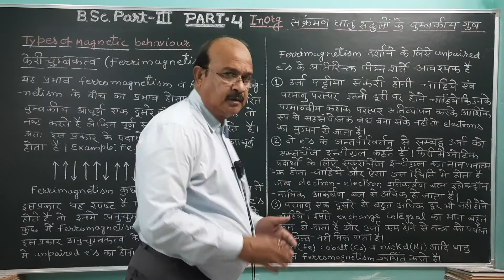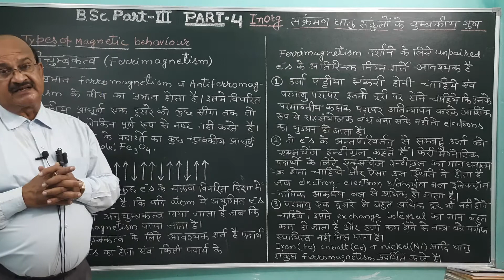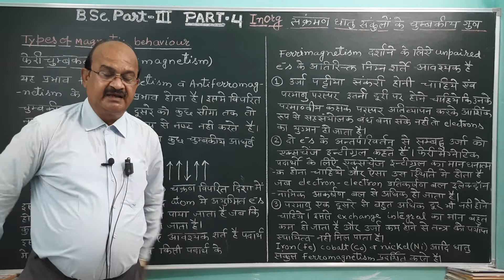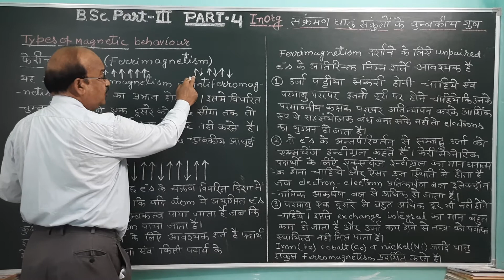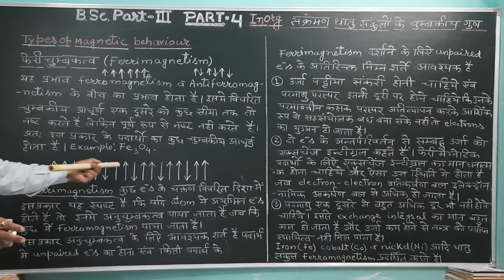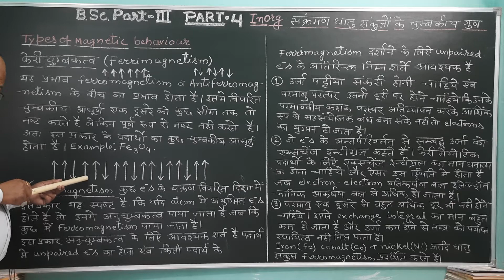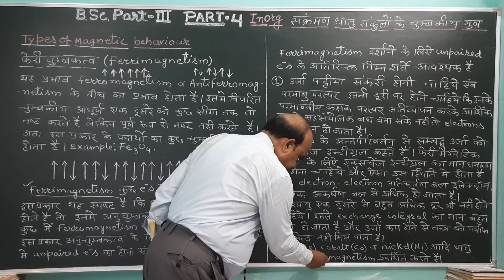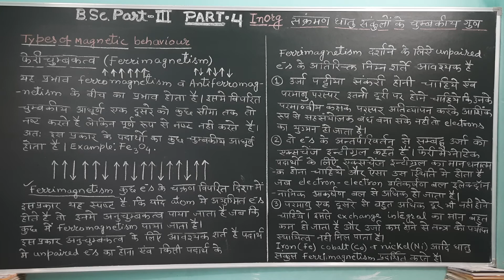B Sc Part 3, Magnetic Behaviour Of Coordination Compounds Part 4